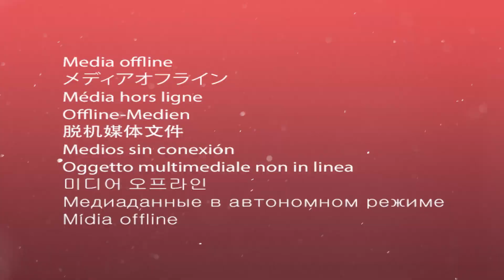😱💣OFFICIAL! Kylian Mbappé is the new millionaire reinforcement of Real Madrid! Hiring details!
Welcome to the REAL MADRID CLUB DE FÚTBOL NEWS channel, dedicated to bringing you the latest news and updates about Real Madrid. We strive to provide truthful and reliable information, avoiding fake news. We will have daily videos with the best news from the club, including speculation, new signings, daily updates and transfer news. Stay informed about Real Madrid Club de Fútbol